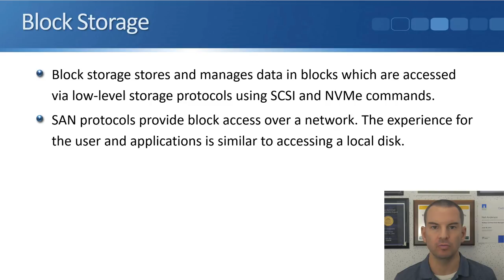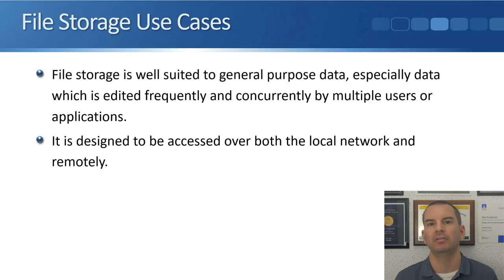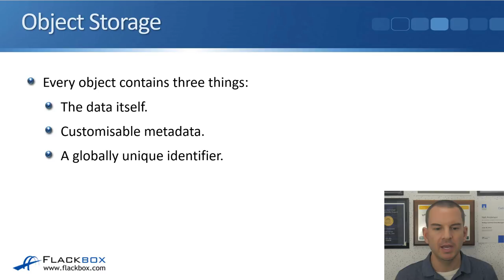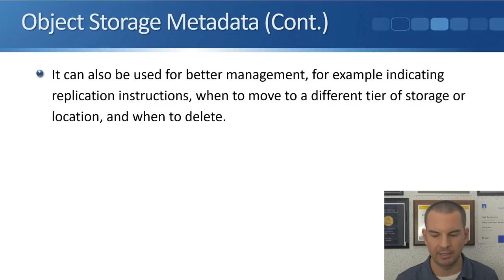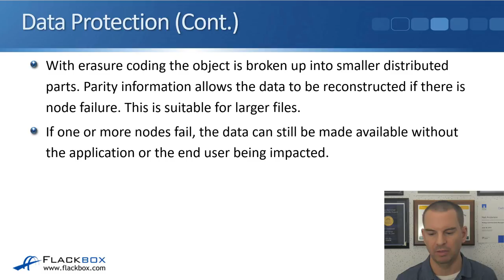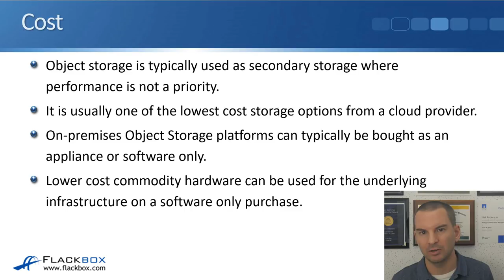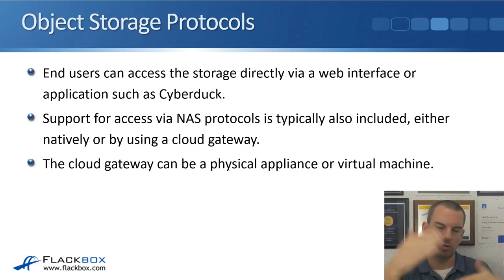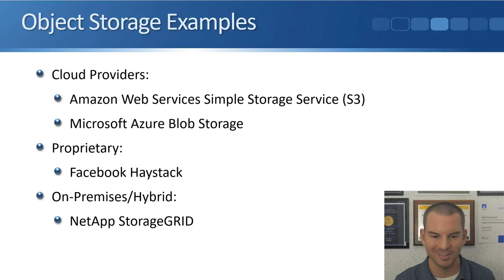Object Storage Overview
* Get the complete 'Intro to SAN and NAS Storage' course for free *

This tutorial explains Object Storage - how it works, its protocols, benefits and limitations, use cases, and how it compares to SAN and NAS.

for the full blog post with text and screenshots.

FREE EBOOKS

How to Build a NetApp ONTAP 9 Lab... For Free!

Thanks!
Neil